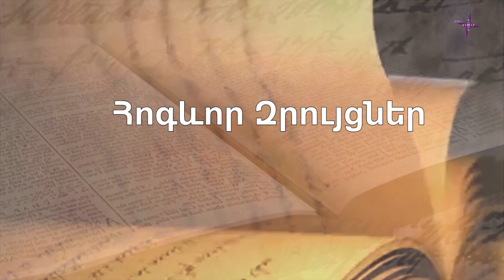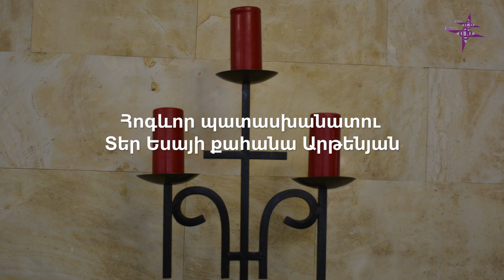Հոգևոր զրույցներ. Եկեղեցում գլխաշոր կրել թե՞ ոչ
Հոգևոր զրույցներ` Կաթողիկե Սուրբ Աստվածածին և Սուրբ Աննա եկեղեցիների հոգևոր հովիվ Տեր Զենոն քահանա Բարսեղյանի հետ: